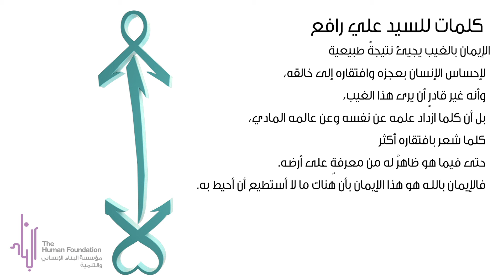تأملات في الرسالة الفطرية والوحدة الإنسانية -2- ج 3 كلمات للسيد رافع محمد رافع والسيد علي رافع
كلمات للسيد علي رافع
إيمانك بأن الله من وراء هذا الكون بإرادته، وأنه "فَعَّالٌ لِّمَا يُرِيدُ"[البروج 16]، وأن قانونه حاكم، فواجبٌ عليك تجريداً، أن تفهم أن كل شيءٍ في الكون، بحلوه ومره، بحقه وباطله، بخيره وشره ـ الله من ورائه بإحاطته، "...وَلَوْ شَاء اللّهُ مَا فَعَلُوهُ..."[الأنعام 137]. فهذا، واجبك من الناحية الإيمانية المجردة.
إذا نَزَلتَ إلى أرض الواقع، فعليك أن تختار في أي معسكرٍ أنت، كما ترى أنت. وأنت كإنسان، ترى حقاً وترى باطلاً من وجهة نظرك. ولا نقول الحق، لأننا لا نريد أن نُعَرِّفه. فما تراه أنت حقاً، قد يراه آخر باطلاً. عليك أن تختار أنت.
الإيمان بالغيب يجيئ نتيجةً طبيعية لإحساس الإنسان بعجزه وافتقاره إلى خالقه، وأنه غير قادرٍ أن يرى هذا الغيب، بل أن كلما ازداد علمه عن نفسه وعن عالمه المادي، كلما شعر بافتقاره أكثر، حتى فيما هو ظاهرٌ له من معرفةٍ على أرضه. فالإيمان بالله هو هذا الإيمان بأن هناك ما لا أستطيع أن أحيط به.